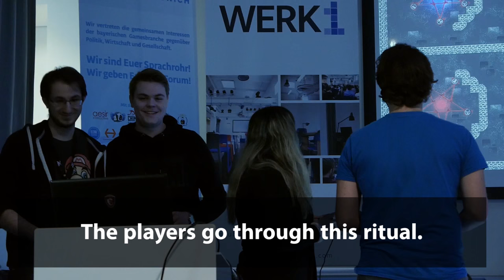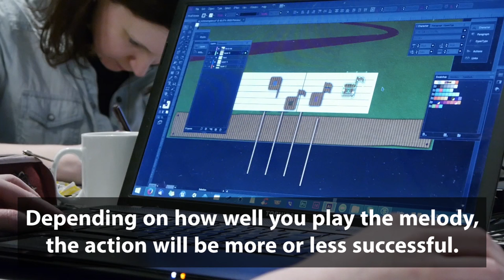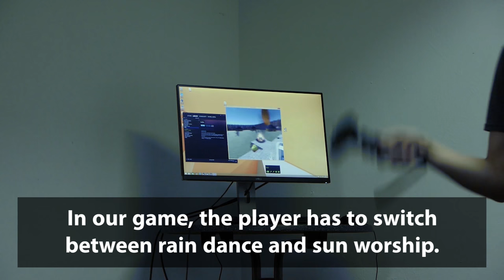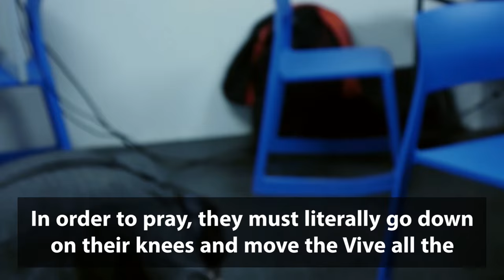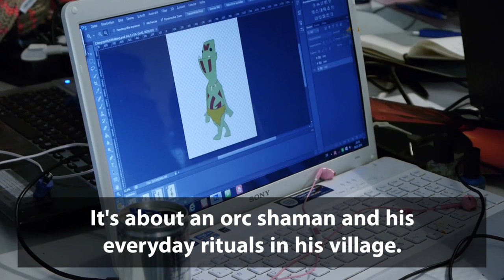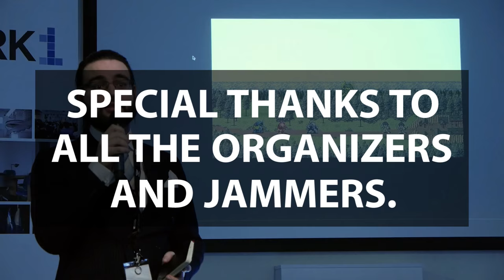Global Game Jam 2016 - Munich (München)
LOTS OF LINKS AWAIT YOU IN THE DESCRIPTION!

A little documentary on the Global Game Jam 2016 at Werk1 in Munich, Germany, presenting some of the projects created there within 48 hours (January 29 through January 31). The Global Game Jam takes place every year in locations around the world.

(There are lots more games than the ones shown in the video!)